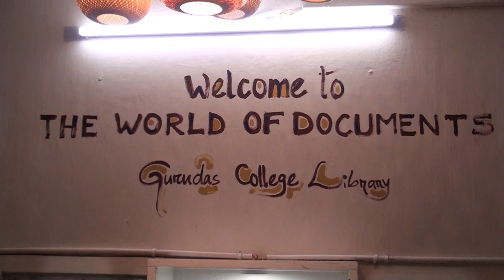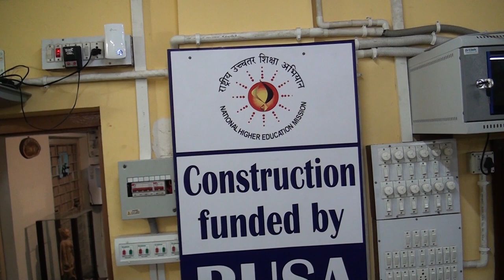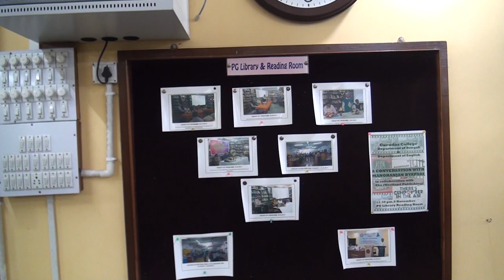Gurudas College Library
Gurudas College Library Video
Screenplay, Direction and Editing: Mr. Avijit Mondal, Faculty Member, Department of Journalism and Mass Communication, Gurudas College
Script & Voice-Over: Dr. Gautam Sengupta, Former Faculty Member, Gurudas College
Date of Release: 23 September, 2021
A Joint Initiative by the Central Library and Department of Journalism and Mass Communication, Gurudas College